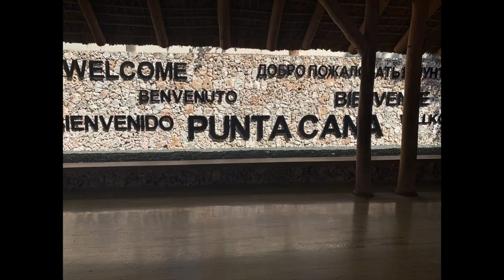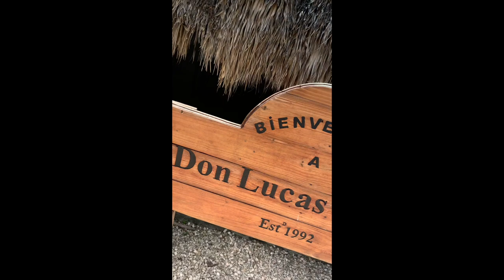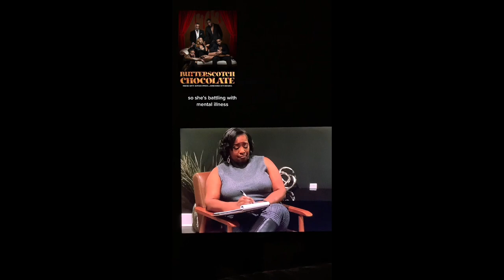PUNTA CANA TRAVEL VLOG VLOG | ROYALTON HIDEAWAY | SPA , CIGARS, ALL INCLUSIVE RESORT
HEY GUYS
I WAS SUPPOSE TO STAY AT ANOTHER RESORT BUT HAD TO STAY HERE BECAUSE OF CHANGES. WE MADE THE BEST OF IT. WE HAD A BALL AND CAN'T WAIT TO GO BACK. THIS IS MY 2ND TIME IN PUNTA CANA